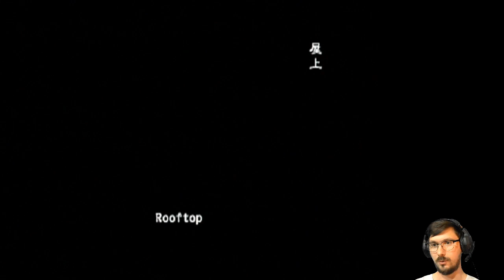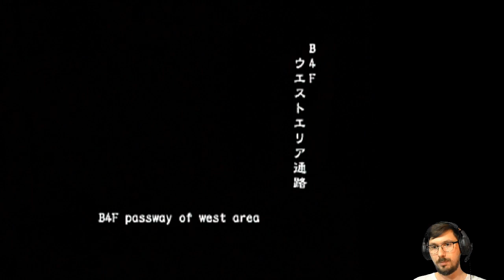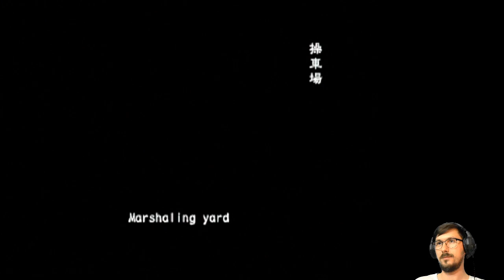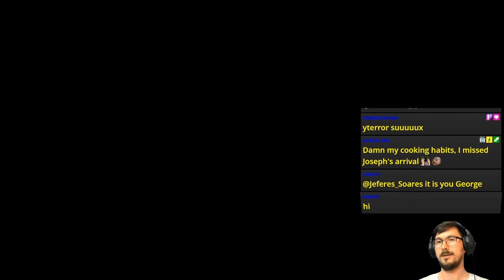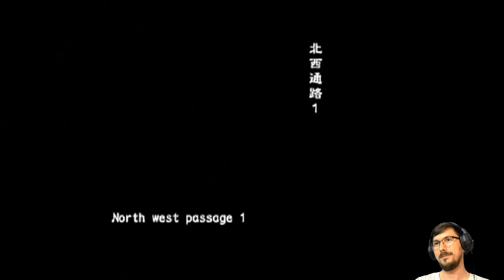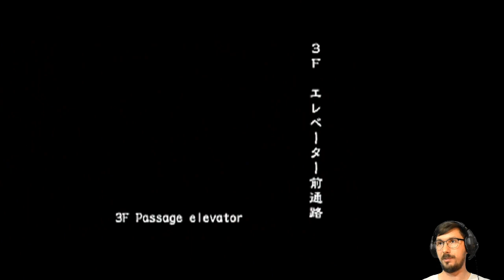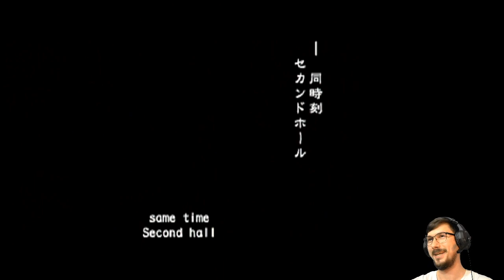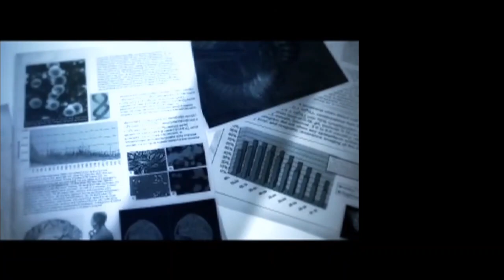Zombocalypse (Online VH FF) | Resident Evil Outbreak [PS2]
4 survivors, 1 zombie apocalypse: It’s BiohazardOutbreak day! @MutationX2, friends, and myself play through the first game in online co-op, on Very Hard difficulty, with Friendly Fire! 🧟

Featuring Hippy demanding DD to be finished 🤷‍♂️